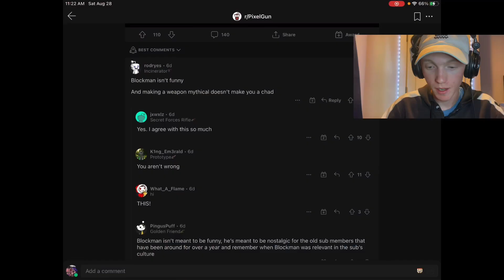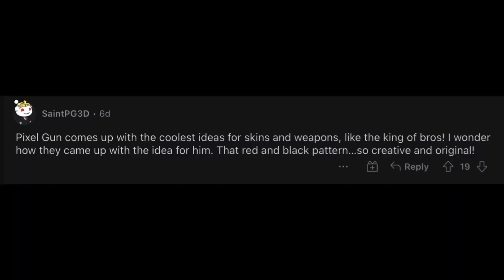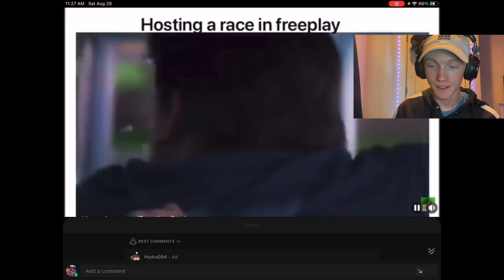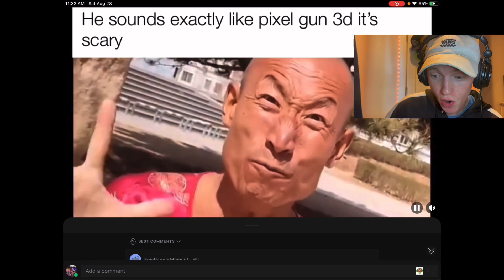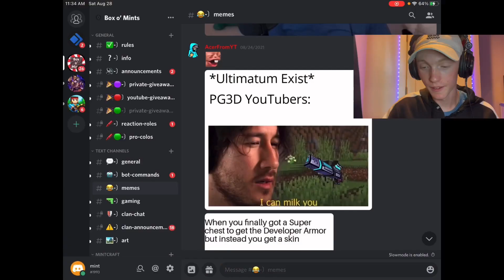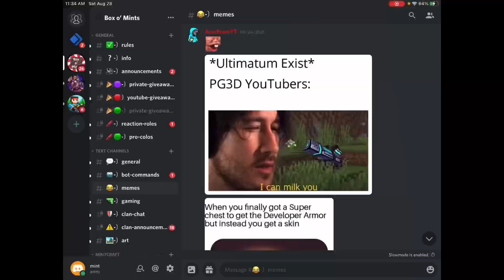FACE REVEAL‼️ + Pixel Gun Meme Review | 2000 Subscriber Special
I seriously can not thank you guys enough for this amazing milestone! WE HIT IN IN UNDER 8 MONTHS! THANK YOU EVERYONE!!!